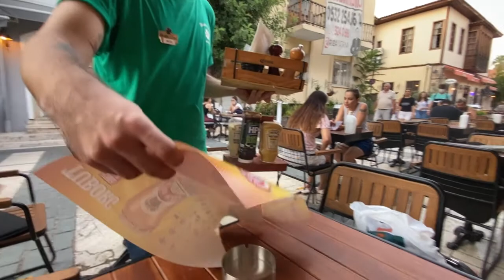HOCHRISIKOLANDTÜRKEI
Risikorona wohin man geht…